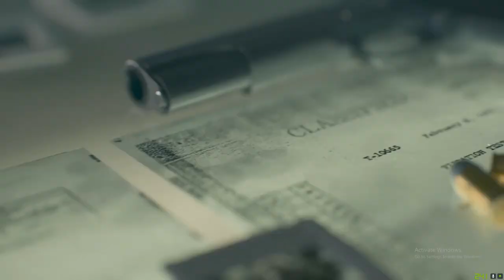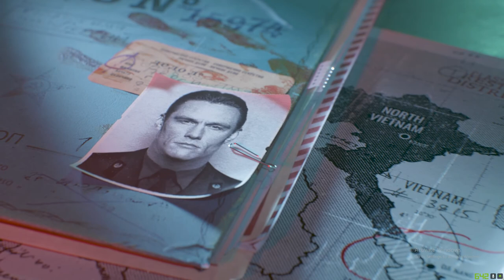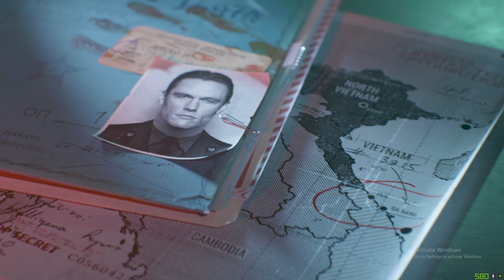becoming the greatest CIA AGENT ever (Cold War - 1)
good game so far

We game daily so we probably will be streaming that too